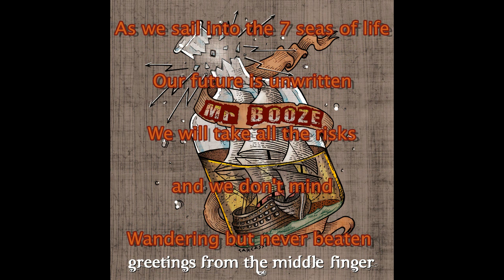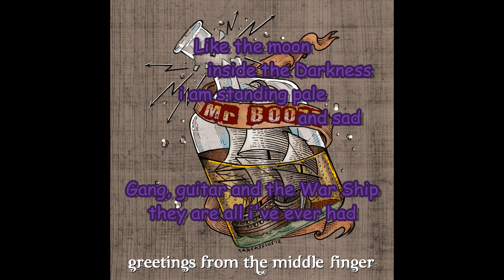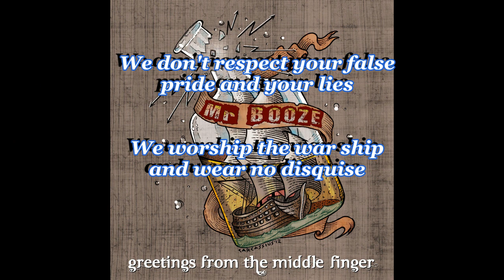Mr.Booze - Worship The War Ship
Track #01 - From the debut EP "Greetings from the middle-finger" (August 2012)
Kalamata 107 Southside

Recorded at CFN Studios Athens - Produced by Dion
Cover by Carc Assius

MrBooze - Never Lose - Never Tired of self Abuse !